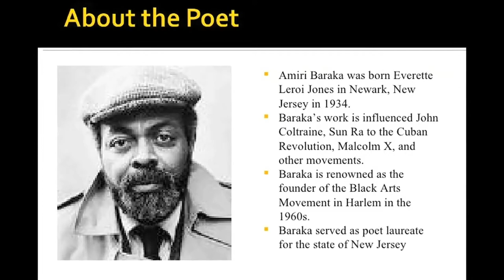Lincoln Park Music Festival 2020 "14.2 Virtual Global Soul" (The Sizzle)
Lincoln Park Music Festival 14.2 Edition "Virtual Global Soul” is the digital version of the long running outdoor free music festival held annually in the historic Lincoln Park, downtown, Newark, NJ.  The virtual festival took place over two weekends - October 15th-18th, 2020 and October 24th-25th.
Typically held over two weekends in the Summer, the festival pivoted to the virtual platform during the COVID-19 pandemic in order to stem the spread of the coronavirus.

Lincoln Park Music Festival 14.2 Edition Virtual Global Soul is sponsored by a grant from the City of Newark’s pandemic relief Creative Catalyst Fund, Verizon, Horizon Blue Cross Blue Shield of New Jersey, PSEG, United Airlines, Provident Bank and Valley National Bank.

The festival was produced by BRND Marketing Group LLC in conjunction with Red Summer TV.

CREDITS
Executive Producer  Anthony Smith
Producer / Director  Kim J. Ford, BRND Marketing Group LLC
Technical Producer  Malik Buie, Red Summer TV
Production Manager  Grace Giles, BRND Marketing Group LLC
Production Assistant  Mesha Allen, BRND Marketing Group LLC
Technical Production  Ali Ahmad, Jasmine Thimothe, Red Summer TV

Additional Camera
Carmelo DeJesus

Production Coordinators
Anthony Ras Wiggins
George Lawton
Anetra Tilley
Kendall Murray
Ray Dandridge

Partners
Adam Cruz
Mixtape Sessions Music Conference

Frank Hooker, Jr.
People of Color Int’l Film Festival

Hakeem Stevens
AAA Seminars (UK)

Dave Rodney
Images LLC

Guest Curators
Adam Cruz, MSMC & Honeycomb Music
Rev. Kevin E. Taylor
Rev. Louise Rountree
Hakeem Stevens, AAA
D. Rodney, Images LLC
Sean Battle, EvoluCulture
Broadway Blake, Vibes In The City
Stanley LaRoche, Art4Change